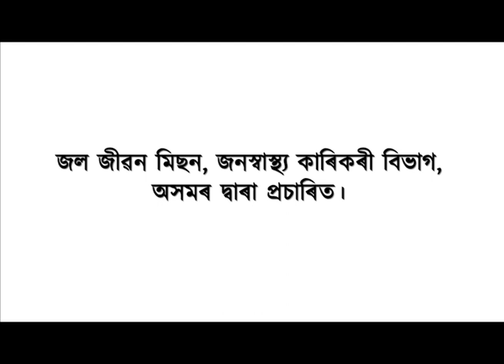প্ৰকৃতি সংৰক্ষণৰ আহ্বানেৰে ছত্তিশগড়ৰ এজন যুৱকৰ দুঃসাহসিক চাইকেল যাত্ৰা।